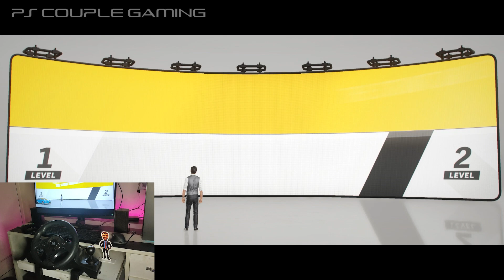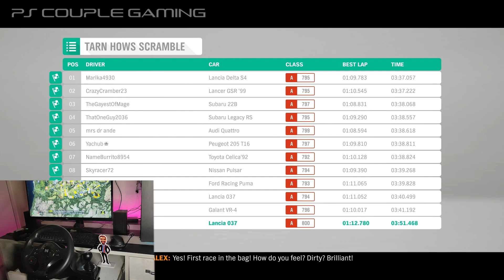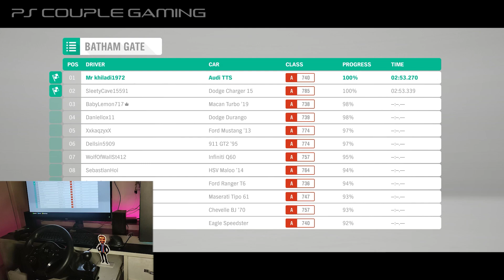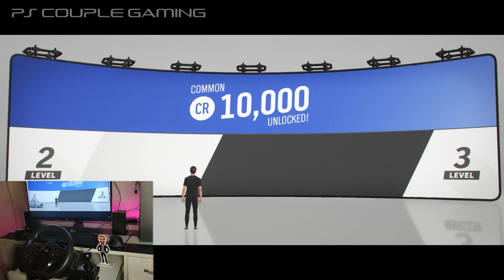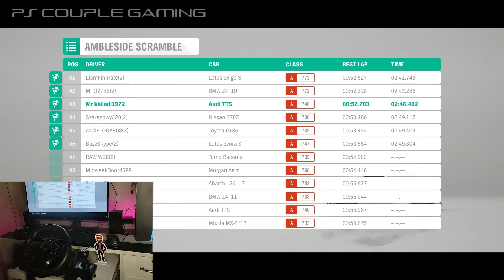Forza Horizon 4 with Nitho Drive Pro v16 Racing Wheel | Part 2 | PS Couple Gaming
Forza Horizon 4 is a 2018 racing video game developed by Playground Games and published by Microsoft Studios. It was released on 2 October 2018 on Xbox One and Microsoft Windows after being announced at Xbox's E3 2018 conference. An enhanced version of the game was released on Xbox Series X/S on 10 November 2020.

Nitho Drive Pro v16